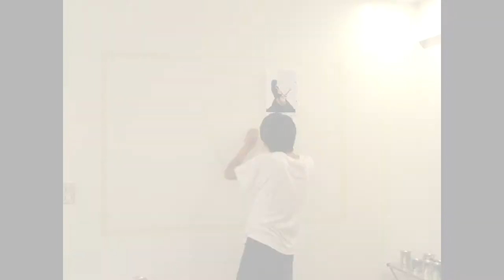LED ZEPPELIN WALL ART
MOBY DICK  Music by Led Zeppelin
Wall painting done by kean and andy @ whiteplains residence
april 2008